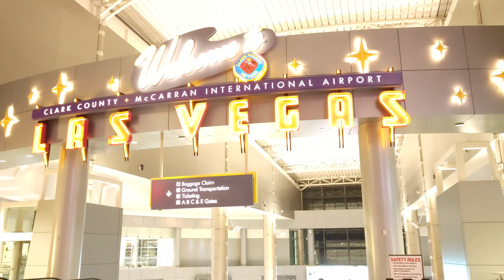I'm here....... right now